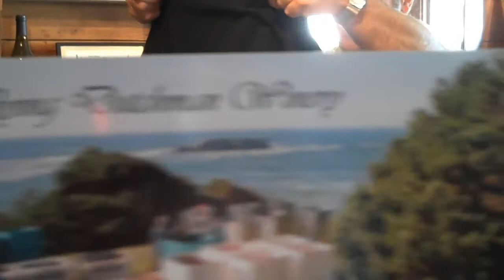Flying Dutchman Winery on the Oregon Coast Devils Punchbowl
Visiting the Flying Dutchman Winery (the only winery directly on the Oregon Coast)